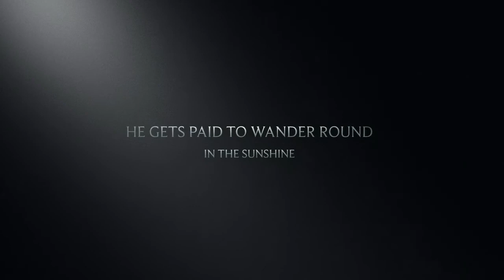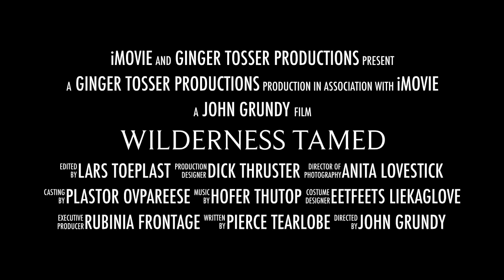Wilderness Tamed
A tongue in cheek trailer looking at the different aspects of the work I do. And this is just the daytime stuff.